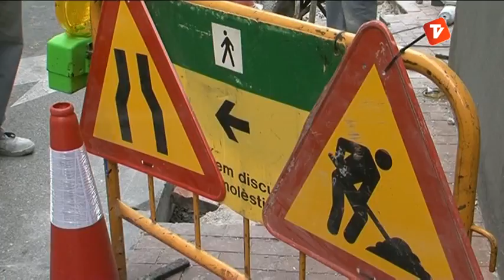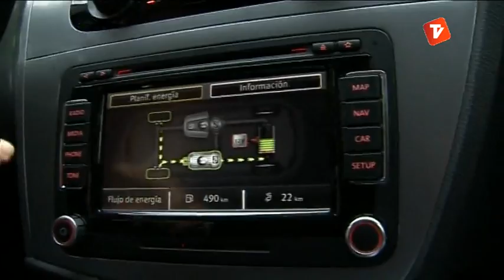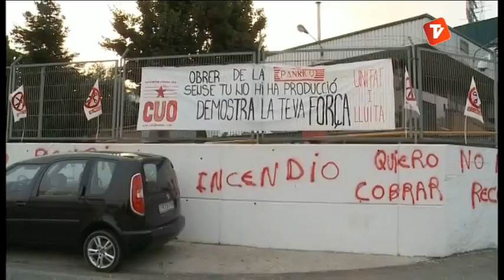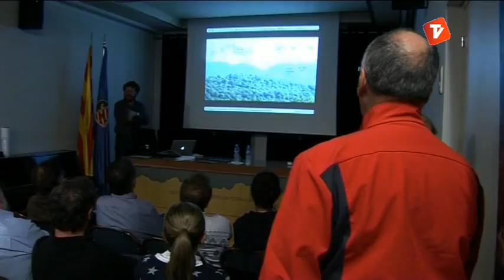Notícies Tarda 15-10-2013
Notícies Tarda de Canal Terrassa Vallès d'aquest dimarts 15 d'octubre de 2013, presentat per Laura Contreras.